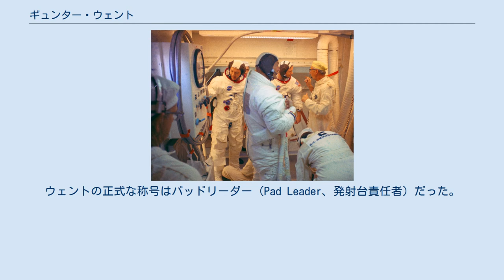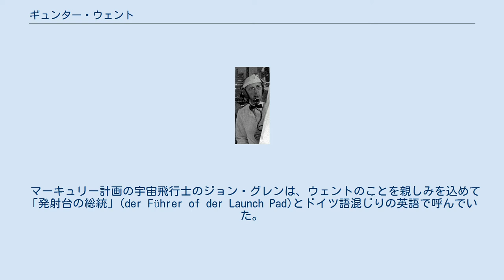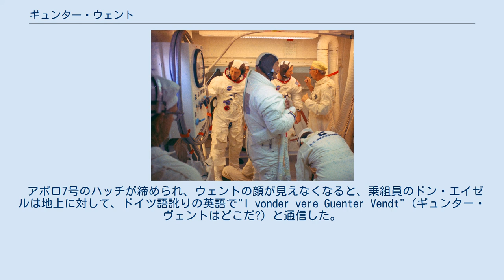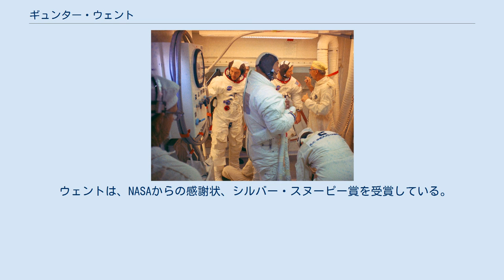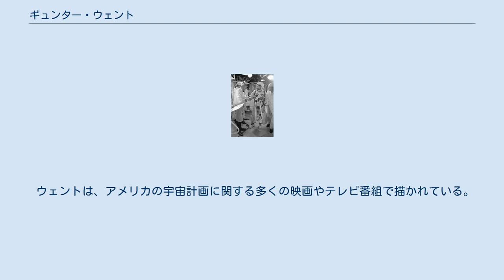ギュンター・ウェント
ギュンター・F・ウェント（Günter F. Wendt, Guenter Wendt、1923年8月28日 - 2010年5月3日）は、ドイツ生まれのアメリカ合衆国の機械工学者である。
アメリカの有人宇宙飛行プログラムに関わったことで知られる。
当初はマクドネル・エアクラフト社の社員で、後にノースアメリカン・ロックウェル社に引き抜かれた。
マーキュリー計画とジェミニ計画の全て（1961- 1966年）、およびアポロ計画の有人フェーズ（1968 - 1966年）において、ケネディ宇宙センターの発射台での宇宙船の閉鎖クルーを担当した。
ウェントの正式な称号はパッドリーダー（Pad Leader、発射台責任者）だった。
"Wendt"のドイツ語での読みは「ヴェント」であり、渡米後は英語風に「ウェント」と読まれるようになった。
 NASAのドキュメンタリー映画では、ウェントは白い服を着て蝶ネクタイをつけ、白い帽子を被り、眼鏡をかけた痩せた男として登場する。
通常はハッチの近くに立ってクリップボードを手にしているか、着席している乗組員をかがめさせ、打ち上げのための安全ハーネスを引っ張っている。
 ドイツのベルリン出身である。
機械工学を学び、第二次世界大戦中はナチス・ドイツのために戦い、ドイツ空軍の夜間戦闘機で航空機関士を務めた。
 また、戦争の間に、航空機の建造について学び、4年間の見習いを修了した。
 ドイツの敗戦後、占領下のドイツではエンジニアの雇用機会がほとんどなかったため、ウェントは1949年にアメリカに移住することを決めた。
両親の離婚後アメリカに移住していた父と、ミズーリ州セントルイスで合流した。
防衛産業の請負業者であるマクドネル・エアクラフト社は、ウェントをエンジニアとして採用することに関心を持っていたが、同社がアメリカ海軍と契約していたため、ドイツの国籍を有する者を雇用することができなかった。
ウェントはトラック整備士の仕事を見つけ（それまでトラックの整備をしたことはなかったが）、1年以内に整備店の店長になった。
1955年にアメリカの市民権を取得し、その後まもなくマクドネル社に雇用された。
 発射台のホワイトルームに到着したウォルター・シラー宇宙飛行士と握手を交わすウェント マクドネル社のエンジニアとして、ウェントは1961年以降のマーキュリー計画とジェミニ計画の有人宇宙飛行で、ケネディ宇宙センター(KSC)の発射台での準備を監督した。
宇宙飛行士たちからは、ウェントは「幸運の人物」と見なされるようになった。
宇宙船のハッチを閉めるウェントは、宇宙飛行士が打ち上げ前に見る最後の人物であり、乗組員と冗談を交わす顔は頼もしく見えた。
 ウェントは、乗組員の乗り込みと固定、宇宙船の計装・スイッチ・制御が発射に適していることの確認、ハッチの固定を担当する発射台のホワイトルームの最終責任者だった。
ウェントの許可なしにホワイトルーム内の物に触ることは許されなかった。
 私が偏狭だなんてことはありません。
私のやり方でやれば、まったく問題はありません。
 —ウェント かつて頑固なエンジニアが、ウェントの許可を得ずに、勝手に宇宙船の設計を変更しようとした。
ウェントは警備員を呼び出して彼を連れ去らせた。
 （警備員の）男がエレベーターにやって来て、彼は（そのエンジニアに）「あなたは私に手錠をかけられたいですか? それとも一人で行きますか?」と訊ねました。
そのエンジニアはあごを落とし（て驚き）ましたが、彼は連れ去られました。
このシステムは間違っているかもしれませんが、私はそれでかなり良い成功を収めています。
うまくいかないなら私の方が出て行きます。
妥協することはできません。
 —ウェント ユーモアのセンスで知られるピート・コンラッド宇宙飛行士は、かつてウェントについて次のように述べている。
 ギュンターと仲良くするのは簡単です。
 あなたがしなければならないことは、彼に同意することだけです。
 マーキュリー計画の宇宙飛行士のジョン・グレンは、ウェントのことを親しみを込めて「発射台の総統」(der Führer of der Launch Pad)とドイツ語混じりの英語で呼んでいた。
これは、発射台クルーに対する、効率的...